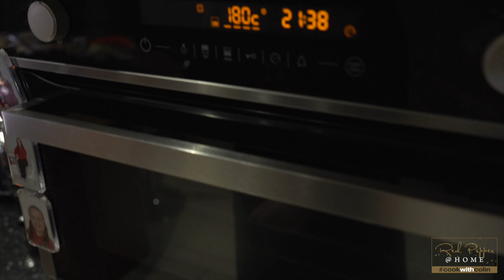Xmas Cook Along